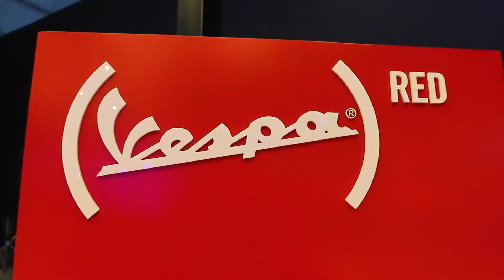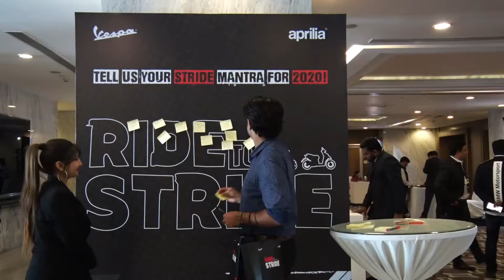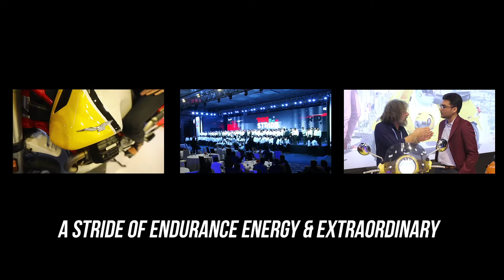Piaggio Auto Expo 2020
The company with a world class reputation in the light mobility segment, made a great impact at Auto Expo 2020 with an award-winning launch and showcase of their varied range of products for the 9 days exhibition. Diego Graffi, CEO and MD, Piaggio Vehicles unveiled the all new Aprilia SXR 160 and showcase the Vespa Elettrica as an inspiring electric mobility solution.

The Pavilion showcased a display of 15 exquisite models including the limited-edition Vespa Racing Sixties, Vespa 2020 Facelifts, Aprilia SR 160 and Aprilia Storm 125 with disc brakes.  Piaggio Pavilion won two awards at the Auto Expo 2020. The Best Pavilion in the Two-wheeler category and Aprilia SXR 160 won People’s choice award for the best two-wheeler.

Wizcraft designed, fabricated and managed the Piaggio Pavilion at the Auto Expo 2020. The Piaggio Pavilion being 456 square meter in size was perfectly placed with a two side open view, enhancing the look and feel. The design focused on the vast expanse and uncluttered display of 15 Piaggio’s premium brands. The design was created to highlight specific brand positioning, appeal, design, ergonomics, features and comfort.  Seamless integration and innovative display of varied Piaggio brands with different brand positioning and ethos came alive.

‘I am the Power’ quoted by the all new electric, futuristic Vespa’s Elettrica was Piaggio’s futuristic electric mobility solution. Elettrica was featured on a podium designed as per international standards. The fascinating design, elevated the brand look and put a spotlight on the trend-setter brand ‘Elettrica’.